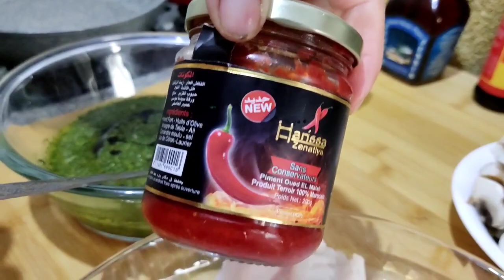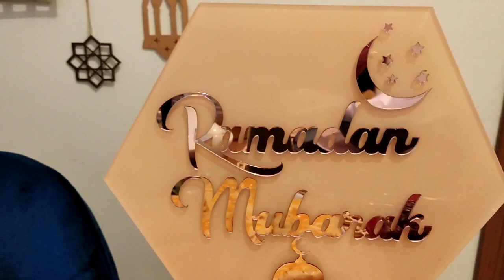😋👌🏻 طبيلة الفطور رائعة / شربة لذيذة /بسيطلات بالحوت وكريب بالدجاج متشبعوش منهم